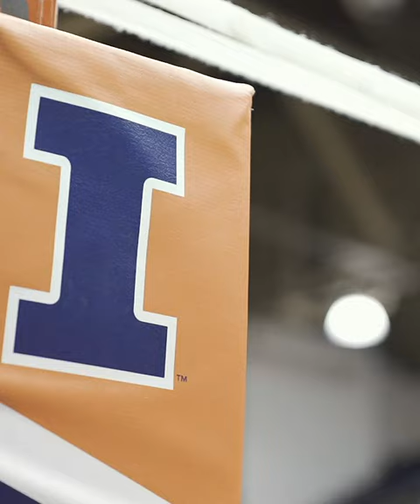Illini Volleyball | Home Opener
𝐁𝐢𝐠 𝐓𝐞𝐧 𝐕𝐨𝐥𝐥𝐞𝐲𝐛𝐚𝐥𝐥: The toughest conference in the nation

Let the fight begin.